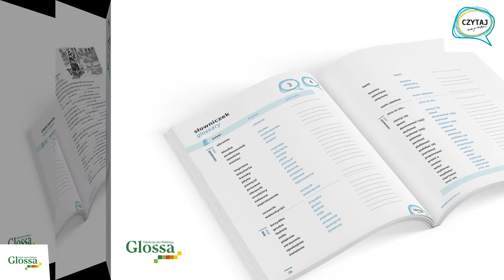CZYTAJ krok po kroku - opinia uczennicy z USA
Eli z USA czytając 'CZYTAJ krok po kroku' czuje się, jakby uczyła się polskiego razem z bohaterami tej serii.